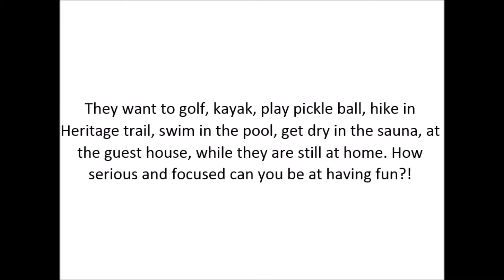What's new at 2Creeks Camas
Open house daily from 11 to 5 pm.